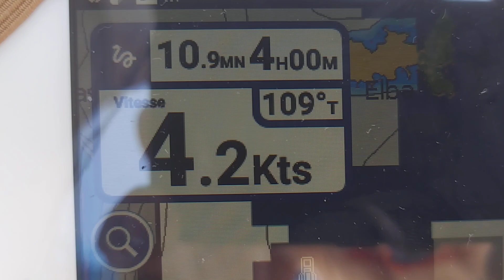mini spi ? oui mais 2 nds de mieux